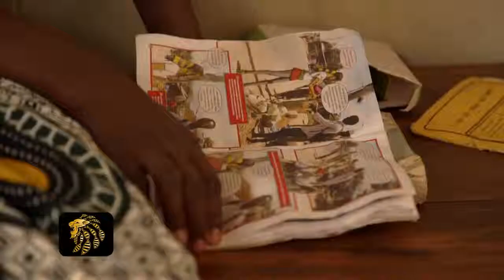Forced Child Marriage | Resource Trading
This is the story of Maasa, 13, who is being forced into marriage in order for her parents to gain more live stock, cows. The story will layout the forced_marriage process starting at the negotiation for Maasa with both families. As a girl child, Massa has no voice at the table of her own life. She is the passive voice in the background and will remain that way unless others stand with her.

Give us your comments, let's dialogue.